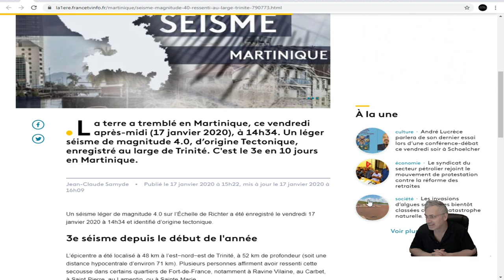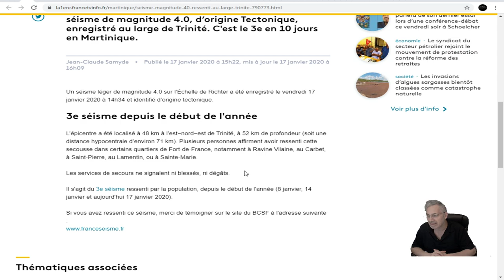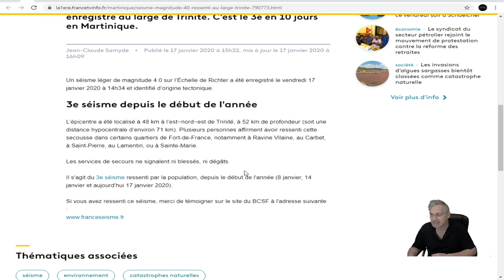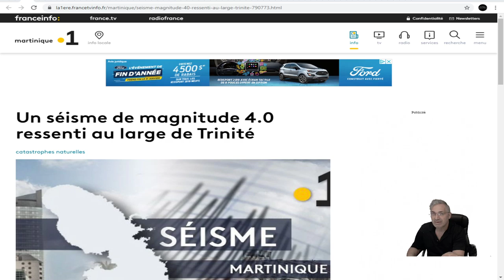DERNIÈRE HEURE; TREMBLEMENT DE TERRE DE 4 EN MARTINIQUE;LE 3ÈME EN 10 JOURS!